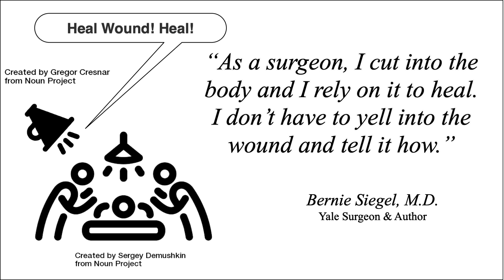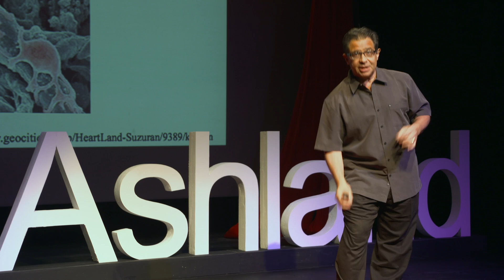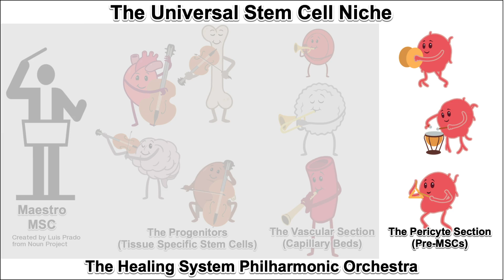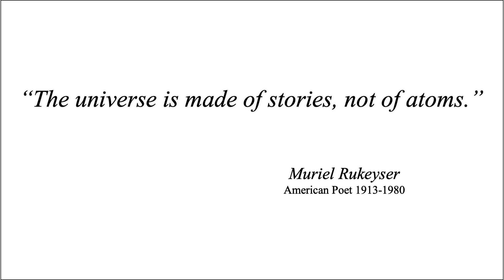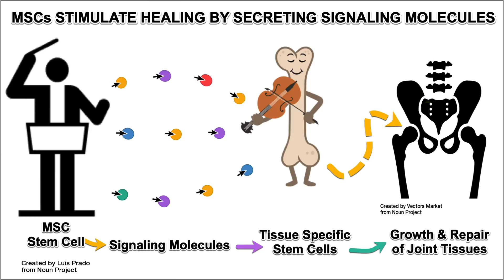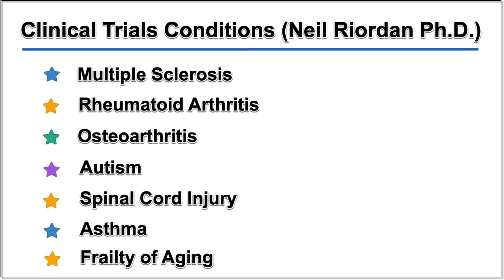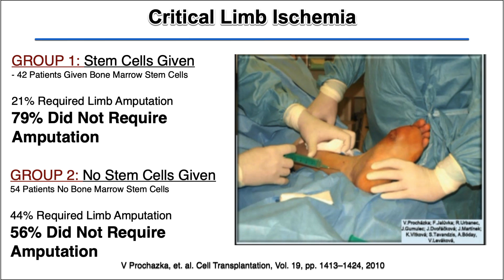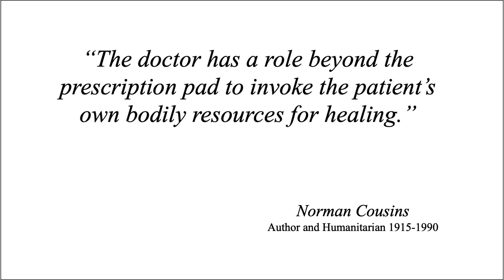The Promise of Stem Cell Therapy | Neil Neimark, MD | TEDxAshland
NOTE FROM TED: Please do not look to this talk for medical advice. Stem cell therapy remains an emerging field of study. A number of the claims made about stem cell injections in this talk have yet to be proven safe or effective by medical researchers. The guidelines we give our TEDx organizers are described in more detail

It is time to hear from a doctor about the very important theme of life and death. Neil Neimark, MD, a family physician who successfully applies the principles of mind/body medicine, functional medicine and stem cell therapies helping his patients overcome illnesses that give them optimal health. He and other doctors across the United States are part of a group that enjoys being on the cutting edge of the enormous possibilities and positive results that stem cell produces today and will continue to be a crucial part of wellness in the future. Neil Neimark, MD, is family physician who successfully applies the principles of mind/body medicine, functional medicine and stem cell therapies helping his patients overcome illnesses that give them optimal health. He and other doctors across the United States are part of a group that enjoys being on the cutting edge of the enormous possibilities and positive results that stem cell produces today and will continue to be a crucial part of wellness in the future. This talk was given at a TEDx event using the TED conference format but independently organized by a local community.